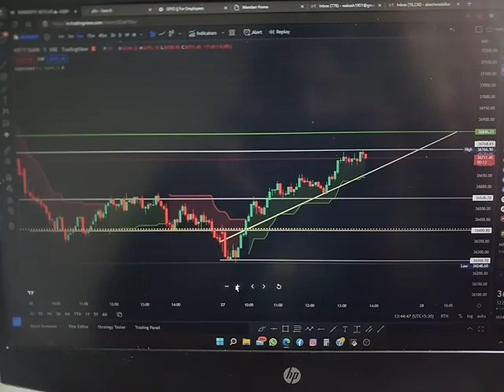banknifty 27th july 2022 . made todays high book profits